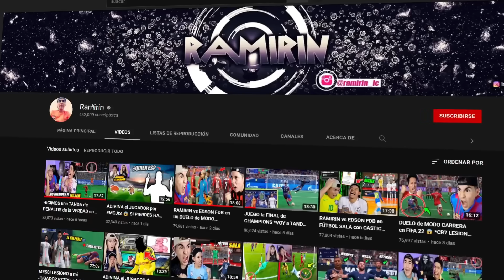SI TE RIES.. TE PINTO LA CARA 🤣 999% QUE REIRÁS (Edición FÚTBOL)